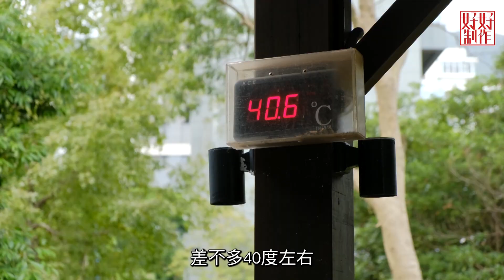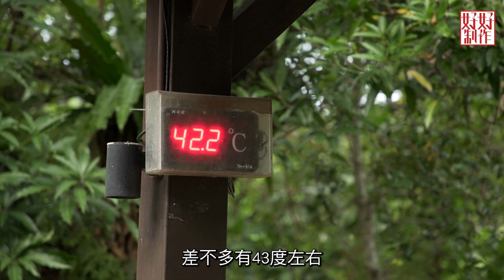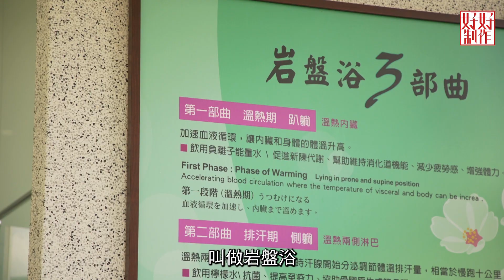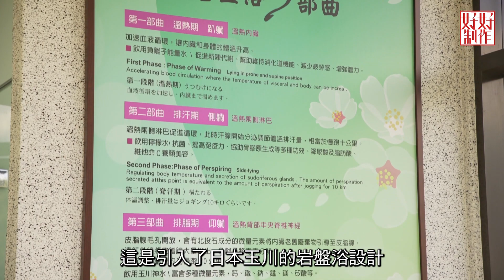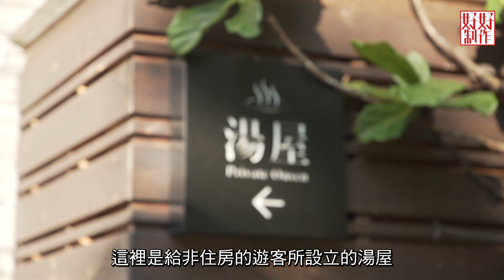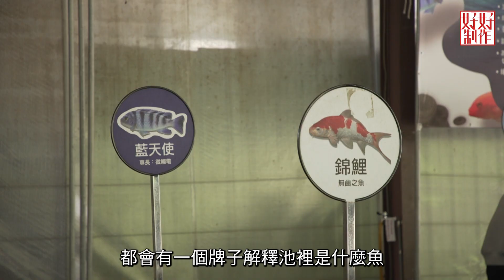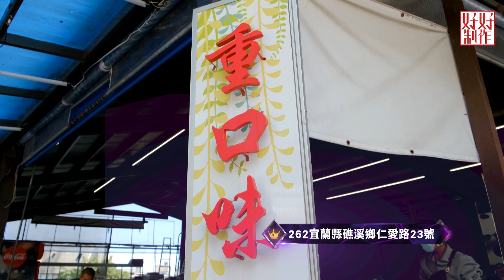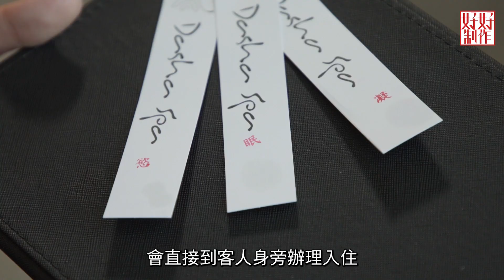《亞洲Top Ten - 台灣篇EP14 主持︰徐穎堃》 台灣溫泉︰礁溪$20大眾裸湯森林風呂 日月潭酒店岩盤浴乾溫泉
Erica接力介紹top5台灣溫泉景點，有礁溪公共免費足湯浸下腳，又有$20大眾裸湯森林風呂。再去到日月潭酒店享受岩盤浴乾溫泉，用北投石有助排毒排汗，再感受非住客室內湯屋美人湯。仲有Erica最怕嘅重口味溫泉魚啜腳皮，唔同魚池有唔同觸感，非常過癮。當然唔少得2021年開嘅頂級原住民風格湯屋，同大自然零距離。